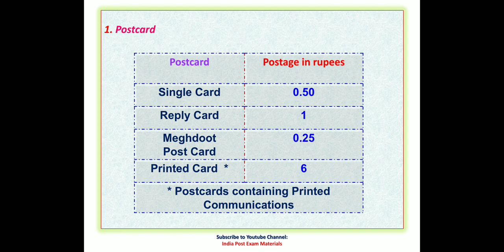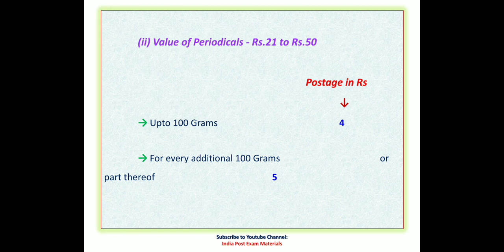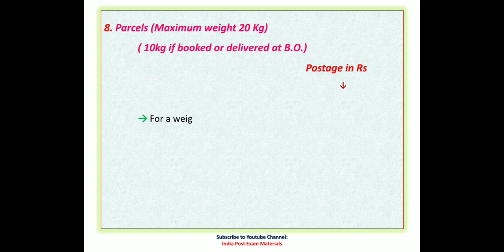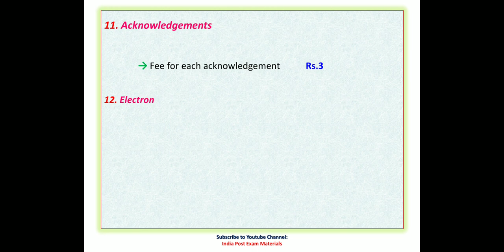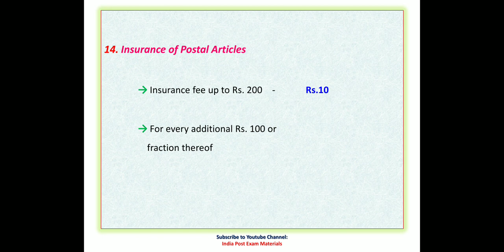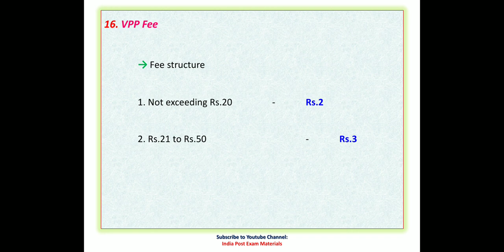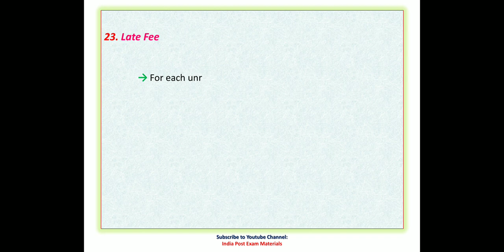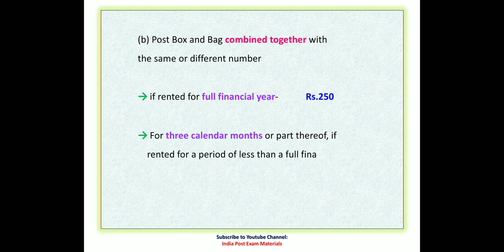Postal Rates - Inland - Short Notes - For PA / Postman / IP / PS Gr B Exam Preparation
Important Exclusive short hints and rates of all Postal articles for a glance in an one video for Department of Posts, India